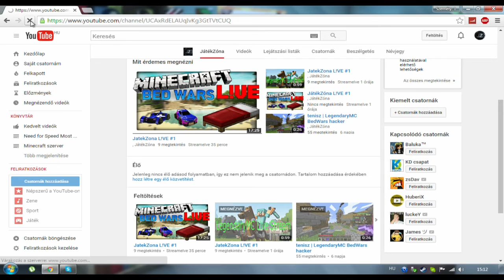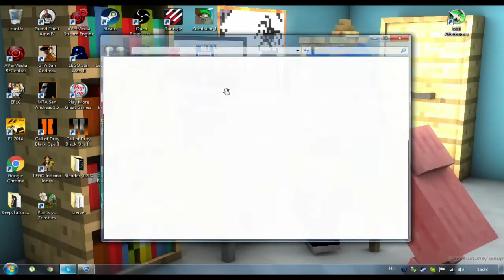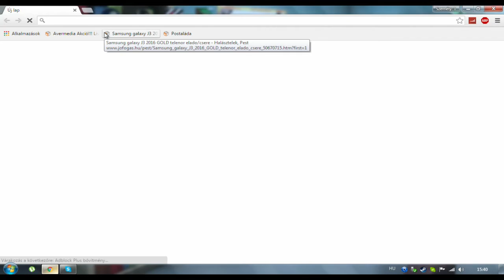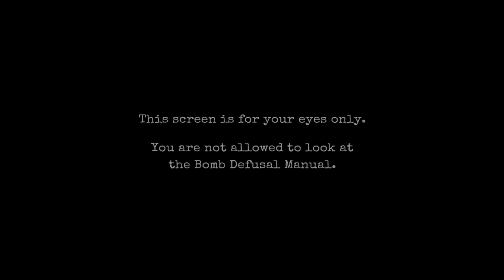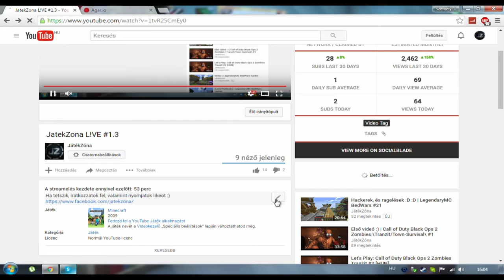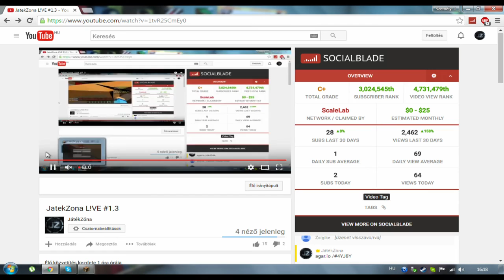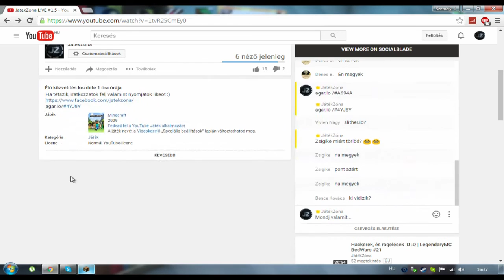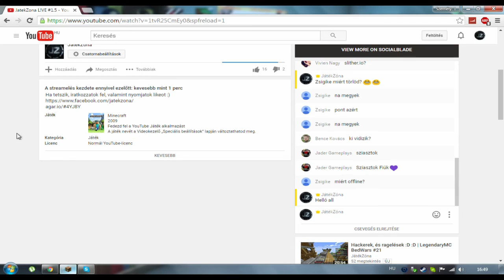JatekZona L!VE #1.2